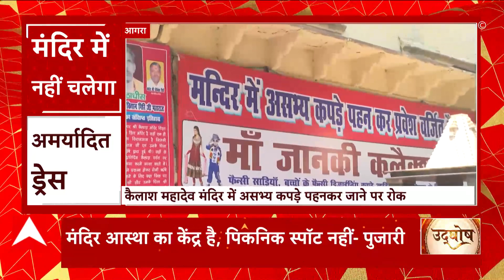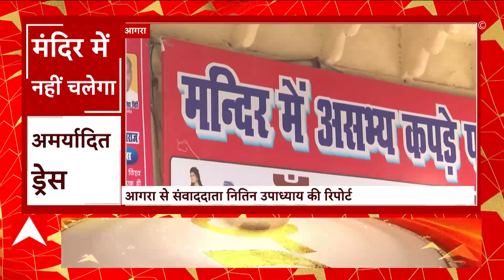UP News: Agra के मंदिरों में लागू हुआ ड्रेस कोड, श्रद्धालुओं को मर्यादित कपड़े पहनकर आने की नसीहत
UP  News:  Agra के मंदिरों में लागू हुआ ड्रेस कोड, श्रद्धालुओं को मर्यादित कपड़े पहनकर आने की नसीहत...देखिए क्या है ये नया मामला ?